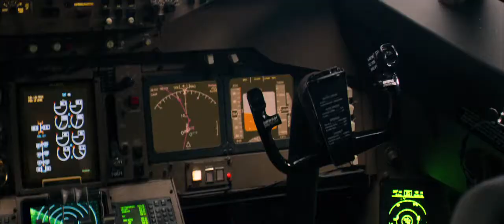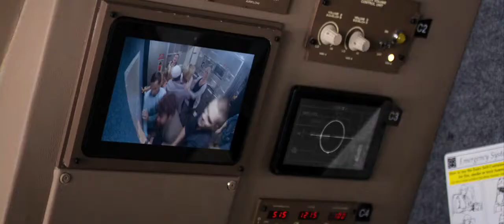LEFT BEHIND (2014) THE VANISHING SCENE .